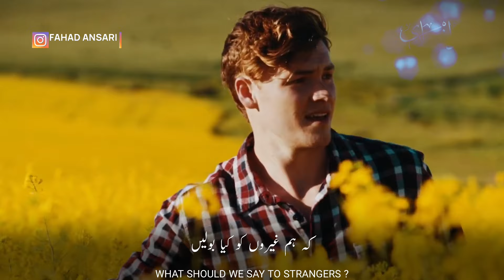Beautiful Nasheed WhatsApp Status | Hai Khwab Aankhon Mein | A Dream In My Eyes | Love Status | HD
Beautiful Nasheed WhatsApp Status | Magar Ham Muskurate Hain | But We Are Happy | Best Status | HD

نہ دولت ہے نہ شہرت ہے۔
There is neither wealth nor fame.
نہ کوئی خواب آنکھوں میں۔
And no dream in the eyes.
کہ گھر ویران و خستہ ہے۔
That the house is deserted and dilapidated.
کہ ہم غیروں کو کیا بولیں۔
What should we say to strangers ?
یہاں اپنے بھی بیگانے۔
Here we have our own aliens.
مخالف کُل زمانہ ہے۔
Everyone is against us.
مگر ہم مسکراتے ہیں۔
But we are happy and smiling